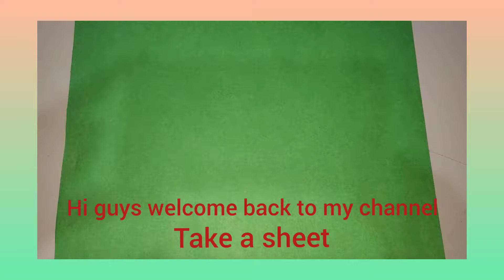How to make mukut janmashtami special#akshita's creation.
How to make a mukut for janmashtami.